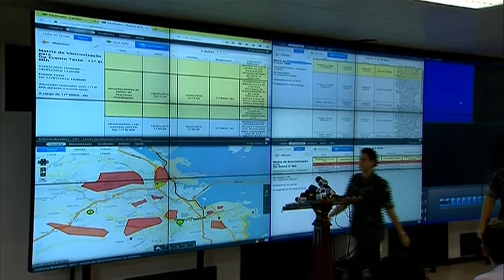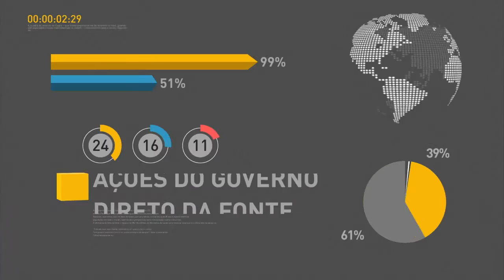Ministro do Esporte participa de inauguração no Aeroporto do Galeão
REPÓRTER NBR 10h - 19.05.16: Nesta quinta-feira, presidente interino Michel Temer se reúne com a bancada feminina da Câmara dos Deputados. Ministro do Esporte, Leonardo Picciani, participa da inauguração do Píer Sul no Aeroporto do Galeão. E mais: Ministro do Desenvolvimento Social, Osmar Terra, garante que não haverá corte nos programas sociais e que os pagamentos do Bolsa Família devem ter aumento a partir do próximo mês; Governo anuncia o diplomata Marcelo Calero para a Secretaria Nacional de Cultura.